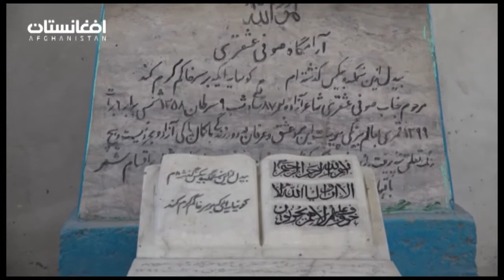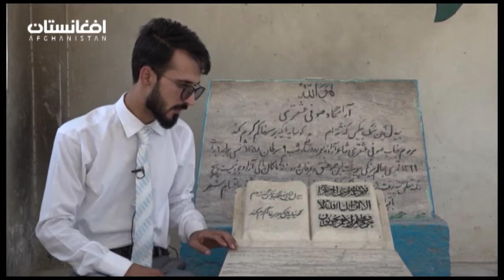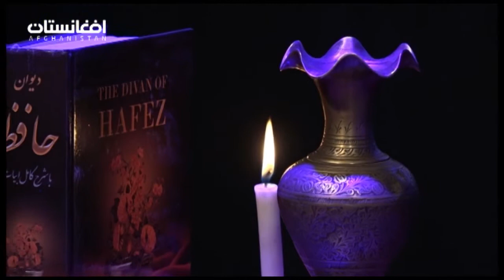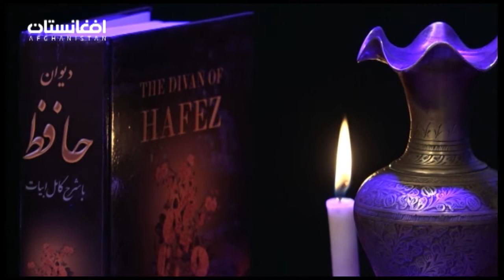صوفی غلام نبی عشقری